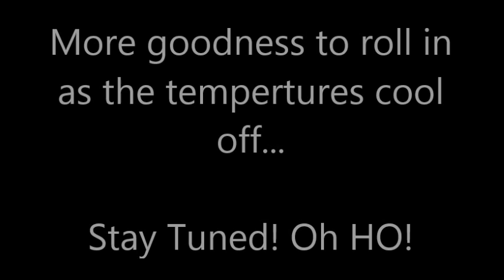GRTC Transit System #208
On Route 70 to Stonypoint.

This is a 2013 Giilig Low Floor BRT CNG with a Cummins ISL-G engine and Voith D864.5 transmission.

NOTE: This bus part is of a 29 bus order that will begin GRTC's fleet transition to 100% CNG.